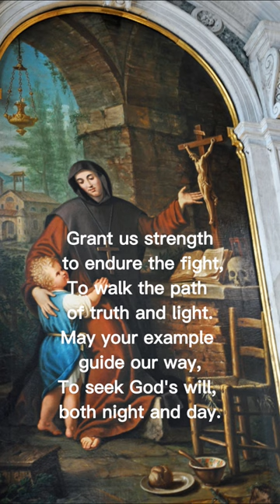PRAYER TO ST. MARINA, THE MONK